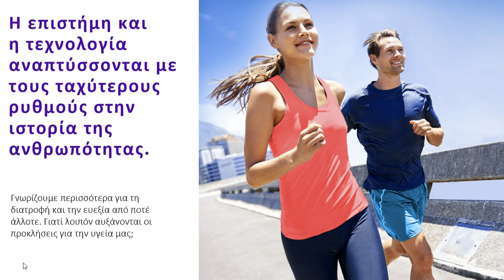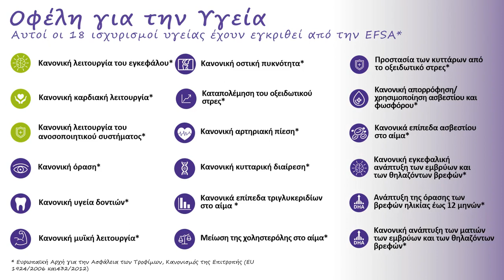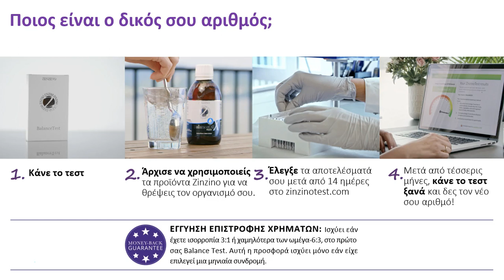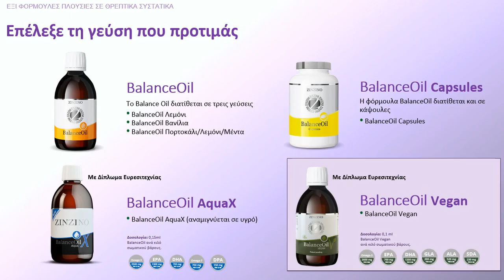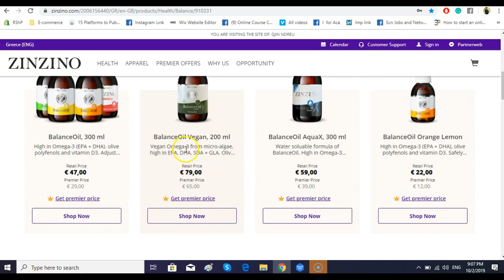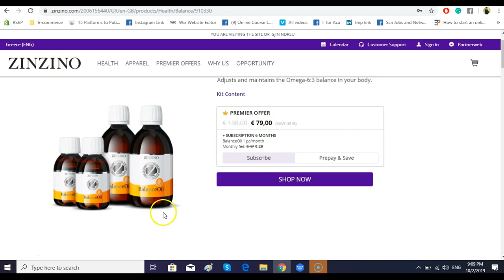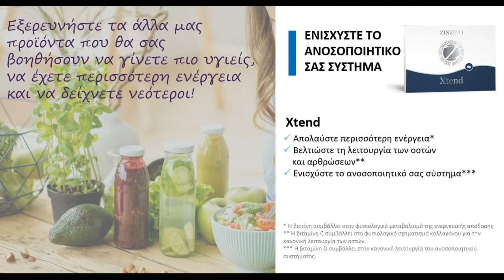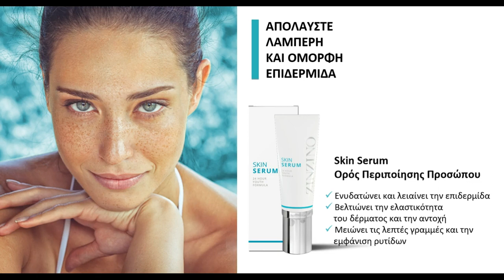Zinzino Παρουσίαση προϊόντων BalanceOil, Viva, Zinobiotic...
Το Zinzino BalanceOil είναι ένα συνεργικό μείγμα
υψηλής ποιότητας ιχθυελαίου, πλούσιο σε Ωμέγα-3
λιπαρά οξέα ΕΡΑ και DHA4, με ειδικά επιλεγμένο
εξαιρετικό παρθένο ελαιόλαδο με υψηλή περιεκτικότητα
σε πολυφαινόλες5.

Το BalanceOil ρυθμίζει και διατηρεί με ασφάλεια τα
επίπεδα EPA και DHA και την ισορροπία μεταξύ των
Ωμέγα-6 και Ωμέγα-3 λιπαρών οξέων στον οργανισμό
σας.

Το BalanceOil υποστηρίζει την κανονική λειτουργία του
εγκεφάλου1

και την κανονική καρδιακή λειτουργία2
καθώς και την κανονική λειτουργία του ανοσοποιητικού
συστήματος3.

 Κανονική λειτουργία του εγκεφάλου1
 Κανονική καρδιακή λειτουργία2
 Κανονική λειτουργία του ανοσοποιητικού συστήματος3
 Αυξάνει τα επίπεδα ΕΡΑ και DHA στον οργανισμό με ασφαλές και αποτελεσματικό τρόπο
 Βοηθάει στη ρύθμιση της ισορροπίας Omega-6/Omega-3 σε κανονική αναλογία
 Αυξάνει τα επίπεδα πολυφαινολών στο οργανισμό σας για να προστατεύσει τα λιπίδια του
αίματος από το οξειδωτικό stress6
 Υποστηρίζει την κανονική λειτουργία των ματιών7, τα κανονικά επίπεδα τριγλυκεριδίων στο αίμα 8, την κανονική αρτηριακή πίεση9, τα κανονικά επίπεδα ασβεστίου στο αίμα10, την κανονική δομή των οστών11, την μυϊκή λειτουργία12, την υγεία των δοντιών13 και την κυτταρική διαίρεση14